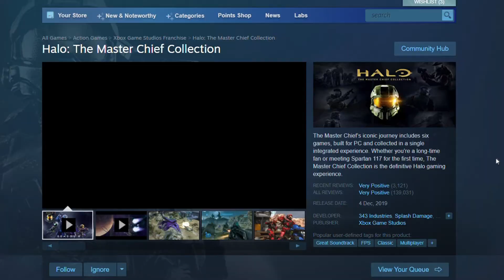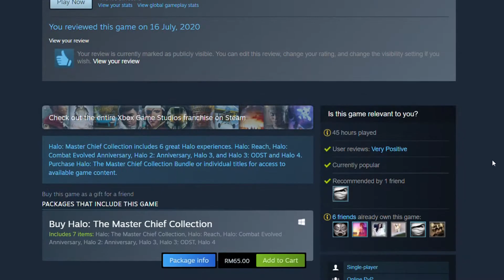My best (and favourite) games to play during the pandemic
In another round of MCO (Malaysia's lockdown version), I recently completed The Legend of Zelda: Breath of the Wild (yes, 4 years late). I decided to recall back what were the best and favourite video games that I played that kept me occupied :D

0:57 The Legend of Zelda: Breath of the Wild
2:35 Pokemon Sword
4:10 South Park: The Stick of Truth
5:03 Doom Eternal
5:54 The Witcher 3: Wild Hunt
7:05 Halo: The Master Chief Collection